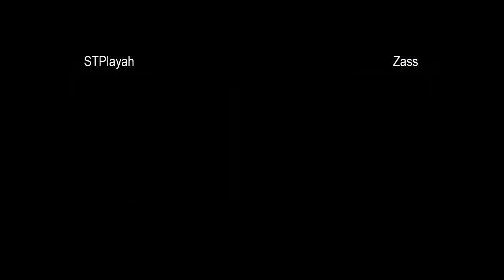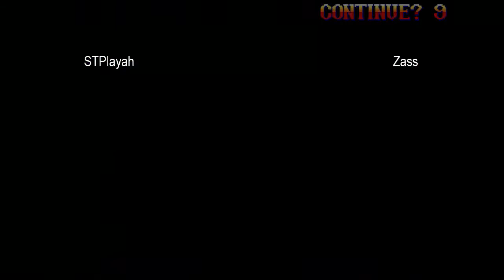STPlayah vs Zass - 2008